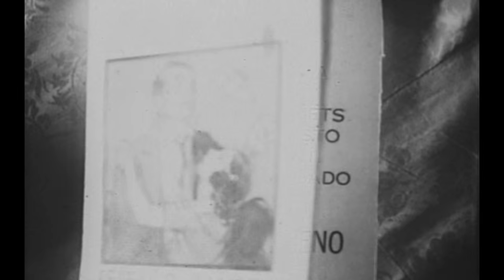SANTA (1931)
Película de melodrama pasional en donde la actriz Lupita Tovar, quien protagoniza a "Santa", juega el papel de una humilde muchacha que vive feliz con su familia en el pequeño poblado de Chimalistac hasta que el militar Marcelino la seduce y la abandona. A partir de esta situación, la joven sufrirá la pena de ser expulsada de su hogar y condenada a la prostitución.